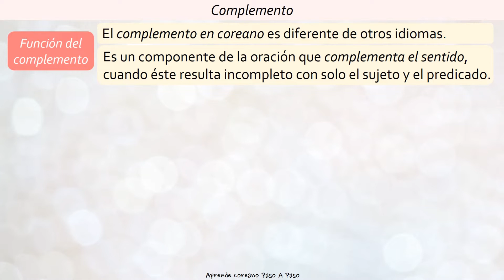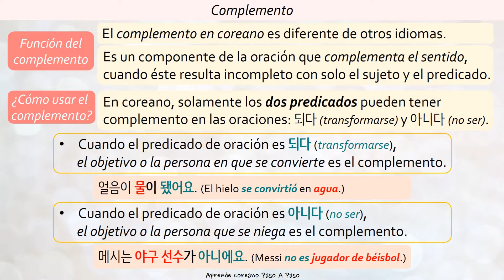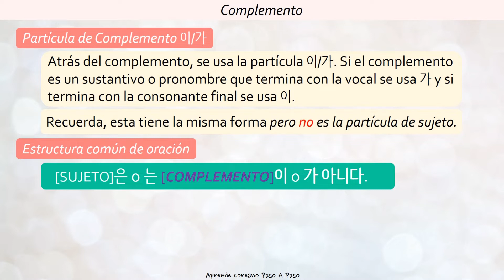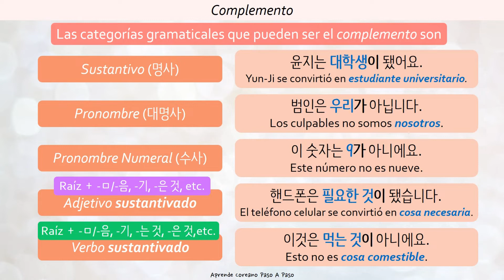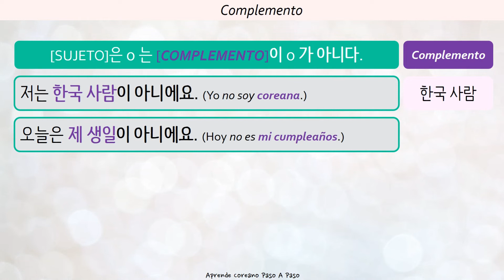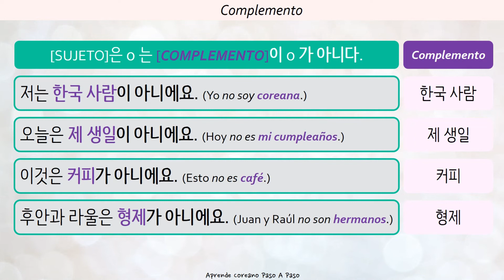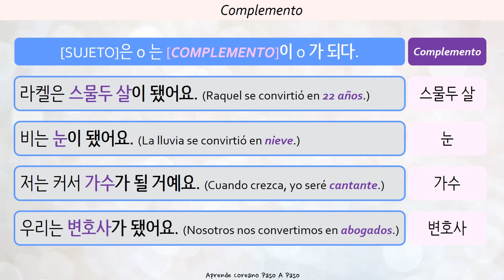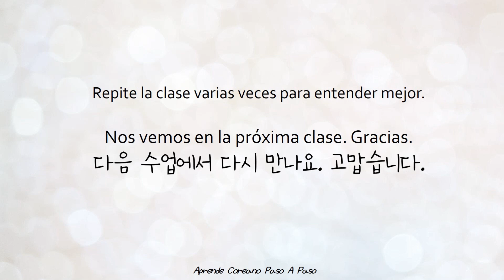Complemento en coreano┃Elementos de la oración (4)┃GramaticaCoreana ┃AprenderCoreano ┃Corea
안녕하세요!

Seguimos la serie de los elementos de la oración. En esta cuarta clase, voy a hablar sobre el complemento en coreano.

Recuerda, solamente dos predicados 되다 y 아니다 pueden tener el complemento en las oraciones. Puedes ver la estructura de oración con muchos ejemplos.

Espero que aprendas y disfrutes mucho. Muchas gracias por seguier estudiando coreano conmigo!